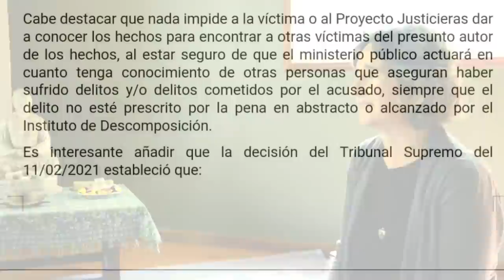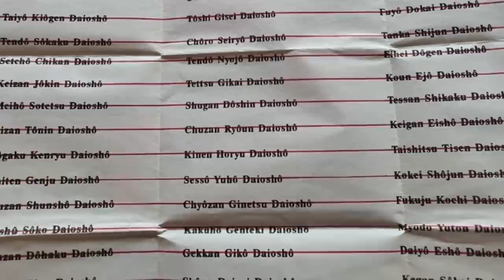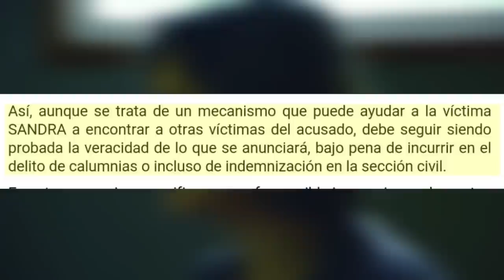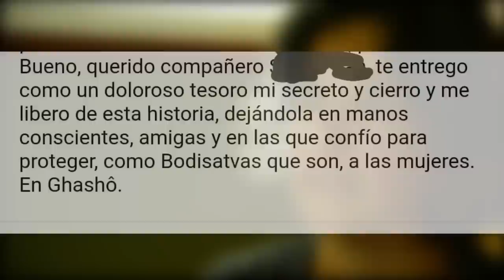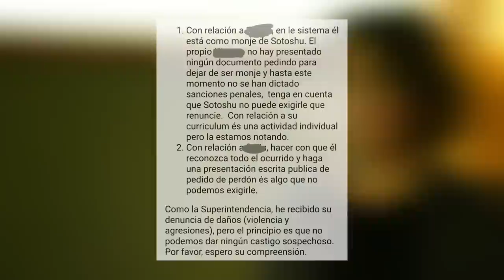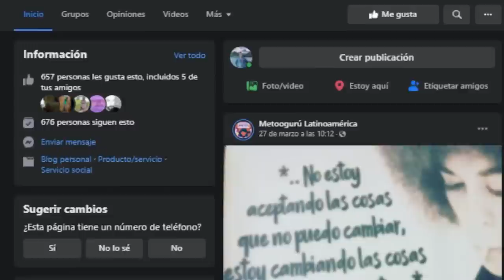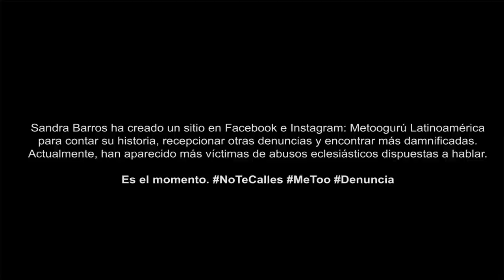Mi experiencia de abuso en un Monasterio Budista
-Subtitles available: English, Portuguese, Spanish
Sandra Barros cuenta su experiencia de abusos sexuales y físicos por parte de un Monje, en Brasil.
El encubrimiento de su maestro espiritual, la inactividad de la justicia y el apoyo de organizaciones no gubernamentales.